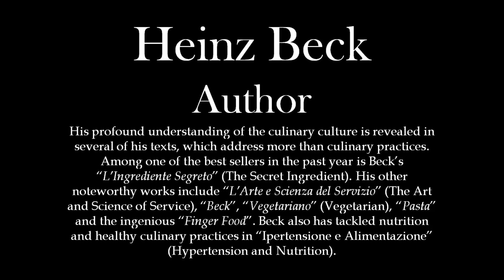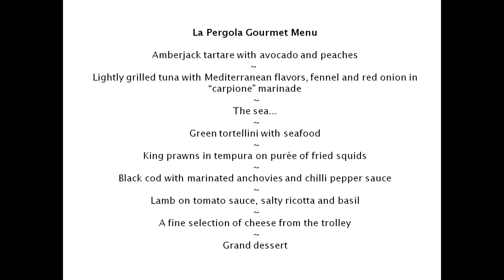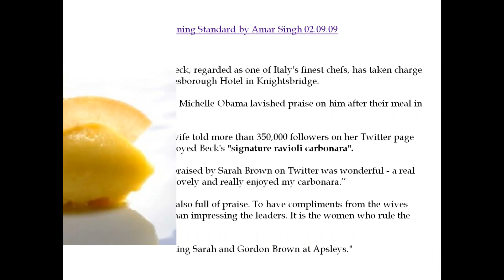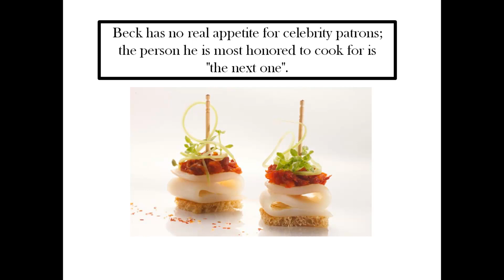Heinz Beck Restaurants by Satellite Agency Inc.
The Satellite Agency Inc is a bespoke, client-focused agency whose definitive goal is achieving exceptional results for its clients. Clients have sought out The Satellite Agency to provide Celebrity Management, Image Brand Consulting, Publicity and World Brand Management services. President and founder, Joey Sulfaro, is entrepreneurial and savvy in his vision and constantly delivers unsurpassed results for his clients. Joey's extensive international experience successfully managing multiple situations and requests has earned him noteworthy worldwide accolades. The Satellite Agency provides services to A-list Celebrities, TV Presenters, Models, TV Chefs, Pro Football Players, Lingerie Football League LFL, Poker Players, Celebrity Presenters, Mayoral Candidates, Recording Artists, Celebrity Stylists, Celebrity and World Brands.

The Satellite Agency has successfully worked with luminaries such as Jennifer Lopez, Janet Jackson, Heidi Klum, Tyra Banks, Chloe Butler, La Toya Jackson, Nicolette Sheridan, Paula Abdul, Daveigh Chase, Terri Hatcher, Anthony Michael Hall, Mayoral Candidate Tim Gamble, Kelis and Nelly Furtado, just to name a few. In addition to providing services to Celebrities, The Satellite Agency successfully utilises a variety of business communications and networks through various channels via, print, web, radio, media, television and motion picture to deliver its' client's message. Worldwide print media, newspapers and magazines include US Weekly, Hollywood Life Magazine, Star Magazine, USA Today, Daily Telegraph, The Bulletin, Courier Mail, Daily Sun UK, News of the World UK, Daily Mirror UK, Billboard Magazine, Entertainment Weekly and TV Soap Weekly just to name a few.

Clients have been represented on Award Winning Australian and American Networks and Cable Television with various show outlets such as Good Morning America with Diane Sawyer ABC, The Tonight Show with Jay Leno NBC, Hollywood eXtra, Access Hollywood, Today Show, Wayne Brady Show, Sharon Osbourne Live, E Network, Sunrise, Entertainment Tonight NBC and The Farmer Wants A Wife Channel Nine Network. Red Carpet Awards such as The Hollywood Style Awards, The Emmy Awards, TV Soap Awards, Hollywood Breakthrough Awards, The AMA Music Awards, The Young Hollywood Awards, The Golden Globes and Sundance Film Festival have also been represented. The Satellite Agency is committed to providing bespoke, client-focused services to its clients.  In essence, if you require exceptional results, The Satellite Agency and Joey Sulfaro will achieve them for you locally and internationally ... welcome to The Satellite Agency Inc